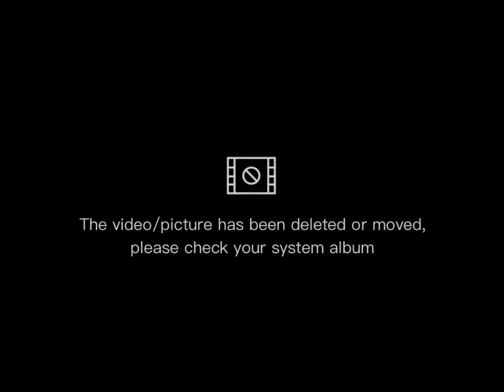زراعة فاكهة الدراجون من البذرة في البيت